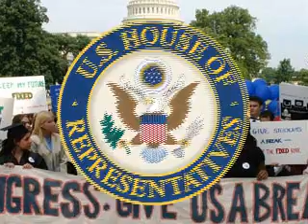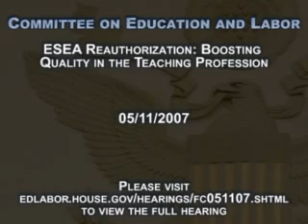Teacher Quality Hearing: Joan Bibeau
Joan Bibeau, teacher at Eagleview Elementary School, testified about boosting teacher and principal quality before the U.S. House Education and Labor Committee on May 11, 2007.